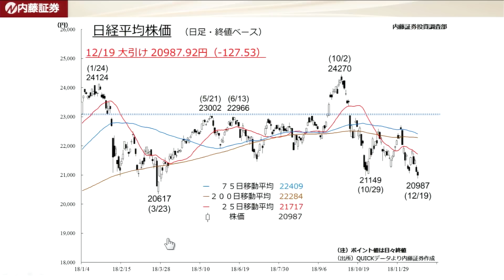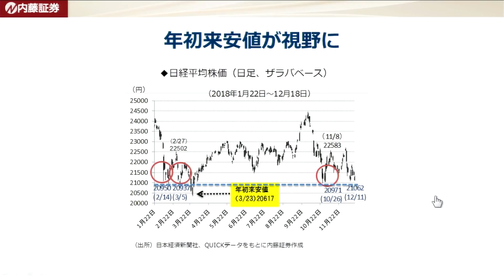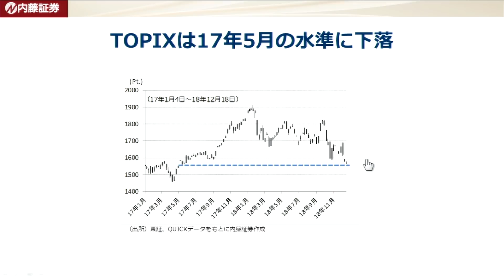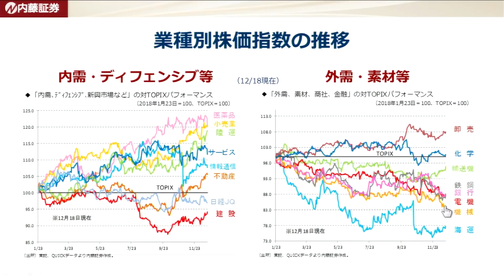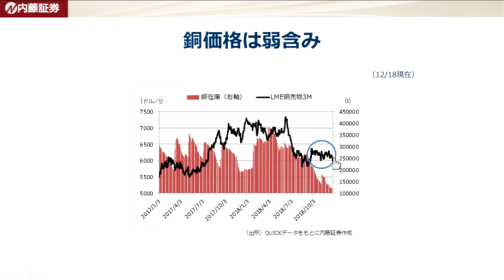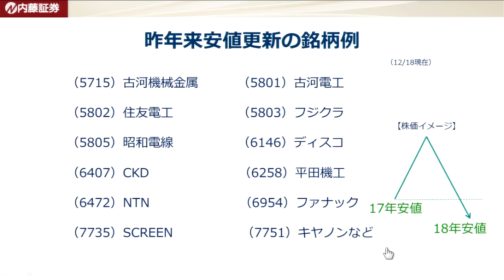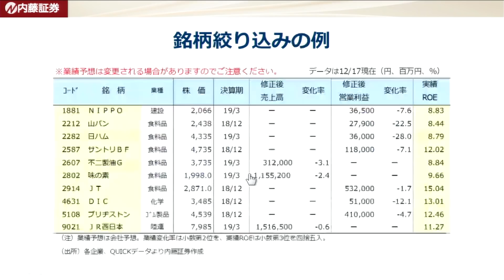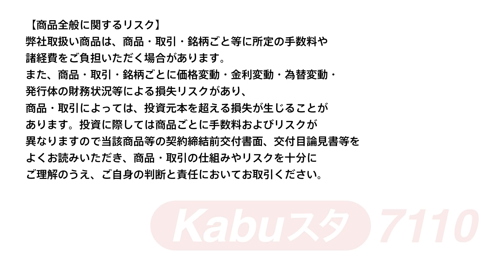7110マーケットTODAY 12月19日【内藤証券 北原奈緒美さん】